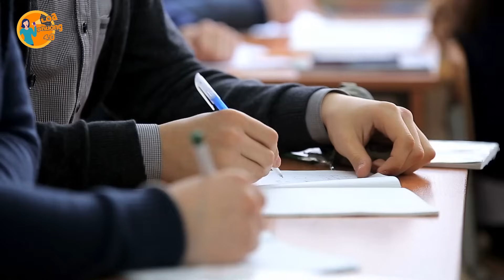Netizen TQ Cay Đắng! Khi Nữ Thạc Sĩ TQ Xinh Đẹp Bất Chấp Mọi Ngăn Cản Để Lấy Chồng Việt Nam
Netizen TQ Cay Đắng! Khi Nữ Thạc Sĩ TQ Xinh Đẹp Bất Chấp Mọi Ngăn Cản Để Lấy Chồng Việt Nam || Loa Phường 4.0